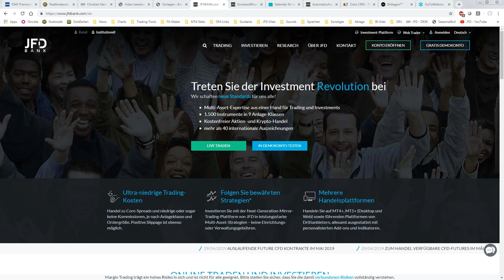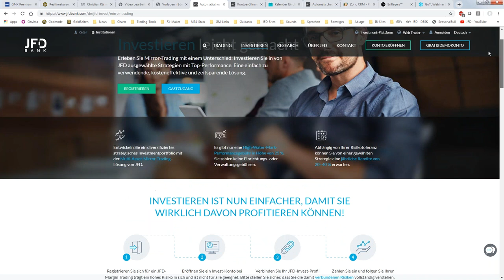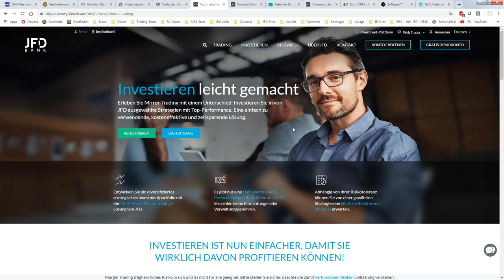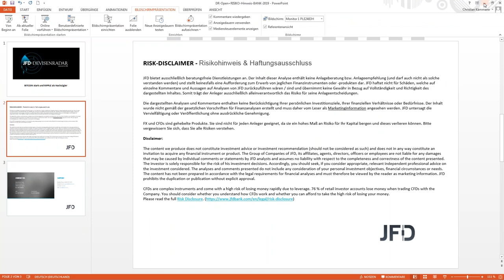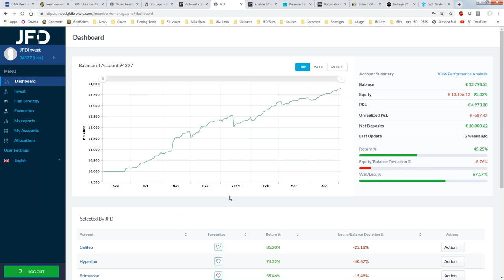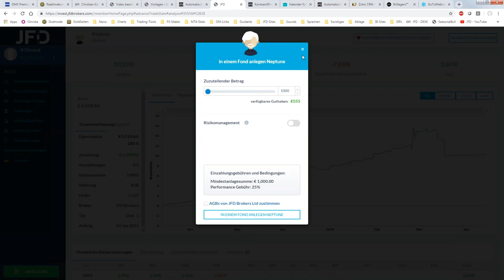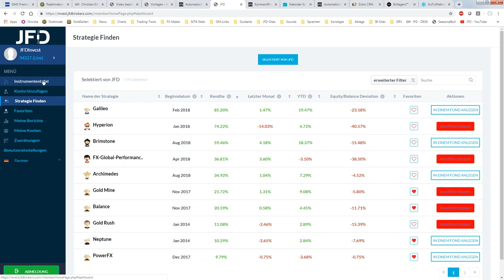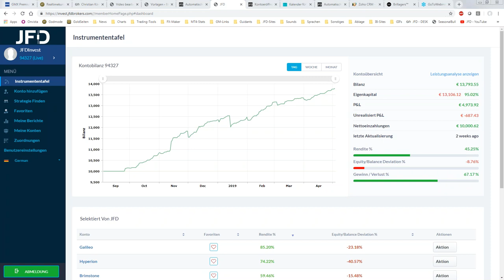JFD Invest - Trading und Investieren leicht gemacht - 03.05.2019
Highlights der Woche: Neue Strategie und genereller Ablauf und JFD USP´s im Fokus.
76% der Konten von Privatanlegern verlieren Geld, wenn sie CFDs mit der Gesellschaft handeln. Sie sollten daher überlegen, ob Sie verstehen, wie CFDs funktionieren und ob Sie es sich leisten können, dieses hohe Risiko einzugehen, Ihr Geld zu verlieren.